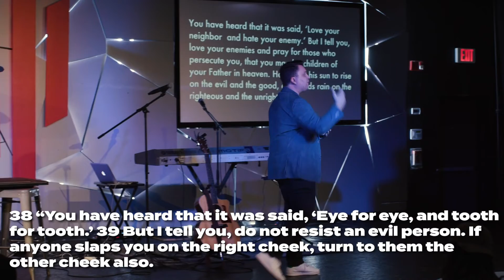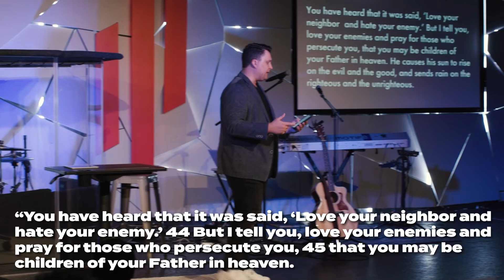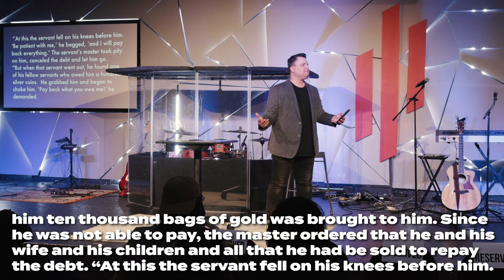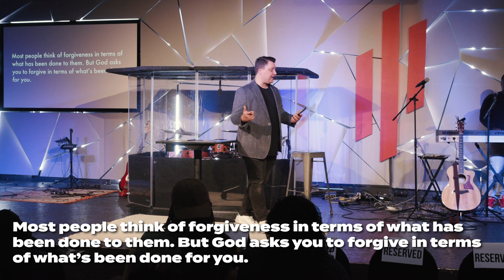Return of the Throne: Revenge // Pastor Andy King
Today’s sermon, “Revenge” is a sermon from our current sermon series, "Return of the Throne," and is brought to us by Pastor Andy King from High Point Atlanta.

We hope you enjoy today's sermon.

Get connected with us through our app or on our

If you’d like to give to Engage Church, please click this

Follow along with us throughout the week on IG & FB at @engagetlh